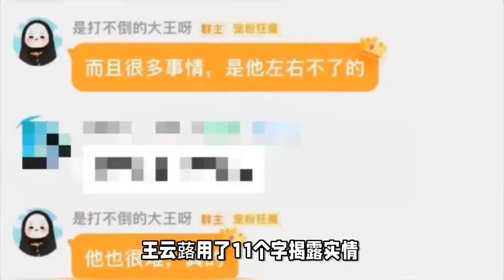王云蕗奥运被弃水落石出，大王点名蔡斌11字揭露实情，郎平没说错